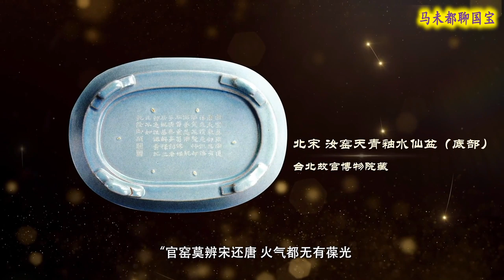仰韶文化陶鹰鼎，中国人的鹰文化